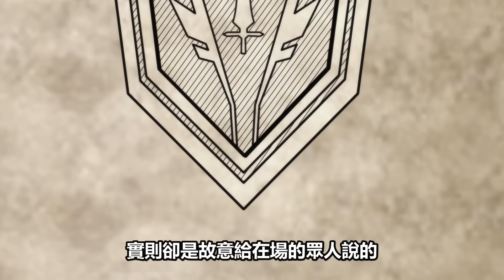99級女主見國王，與最強騎士長切磋，反派千金等級99我是隱藏頭目但不是魔王